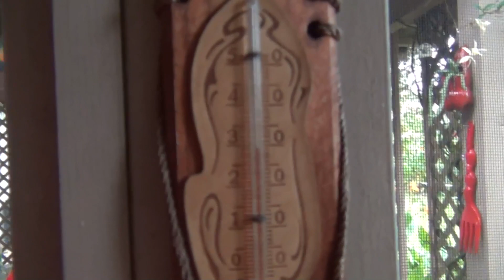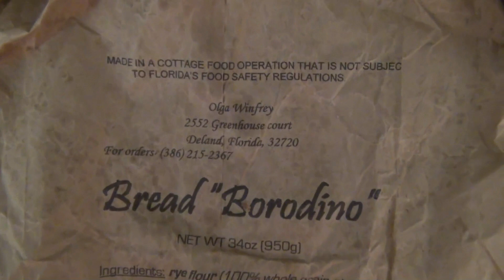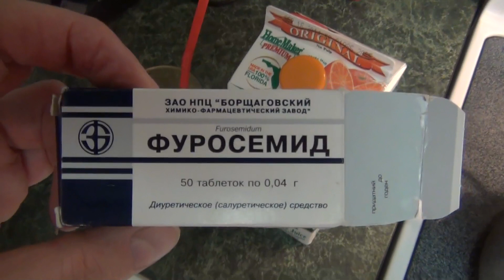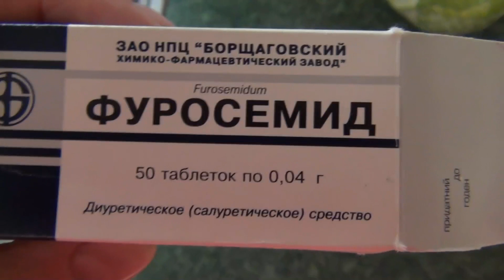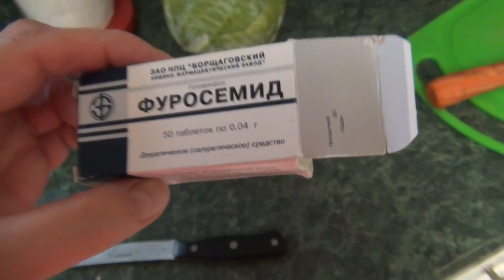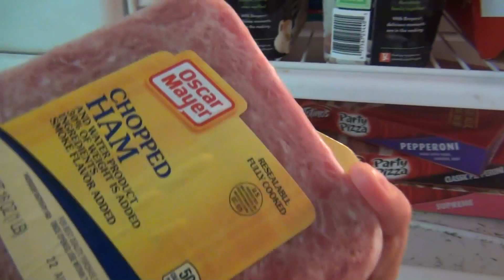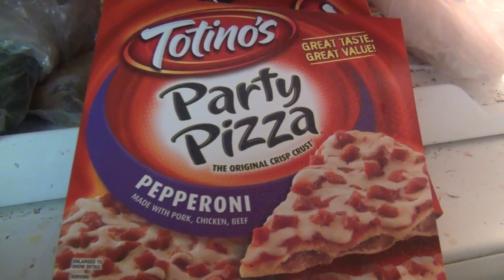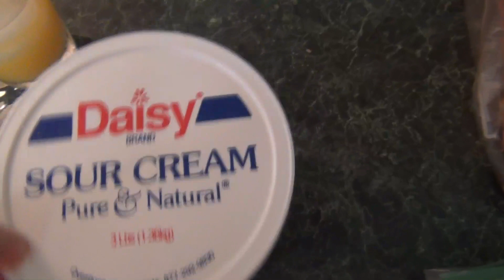Депрессия - СБИТ пассажирский САМОЛЁТ Боль в спине ЛЕЧЕНИЕ спины - Суп с фрикадельками 22.07.2014